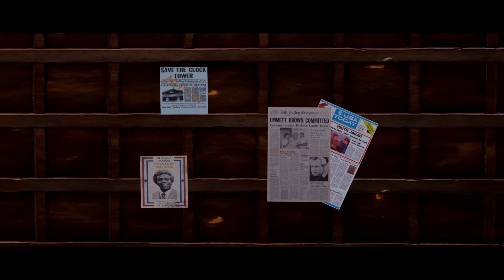regreso al futuro animacion 3D blender